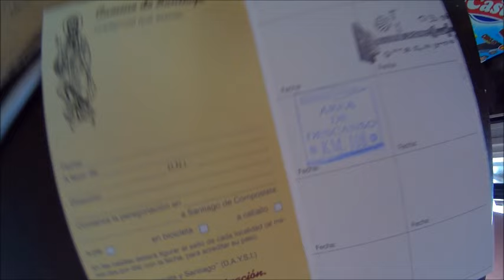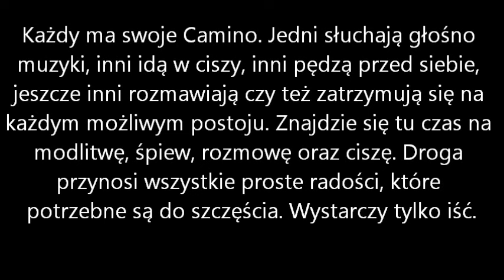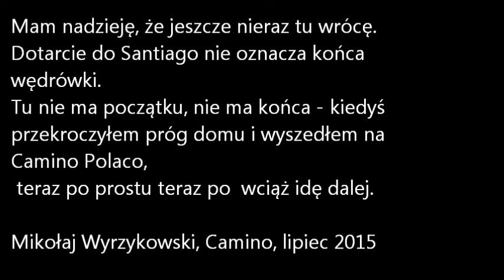Projekt Camino cz. 4 Droga